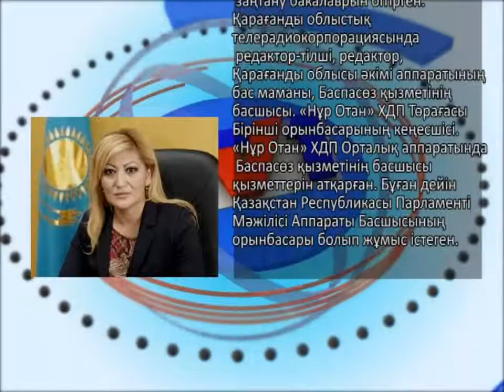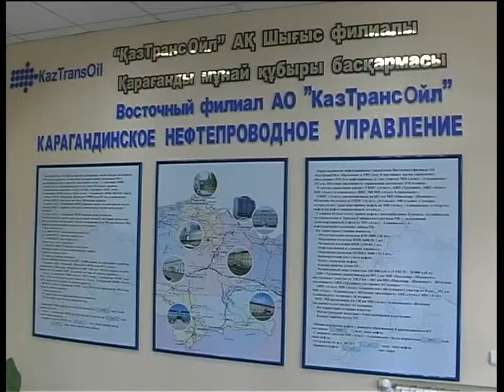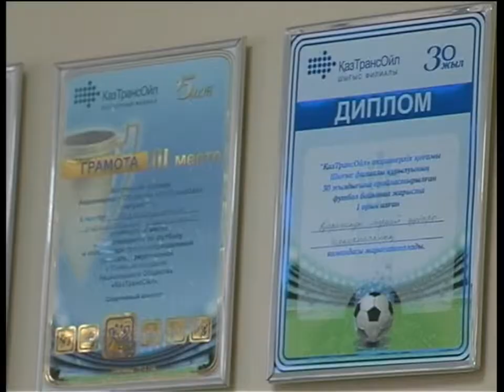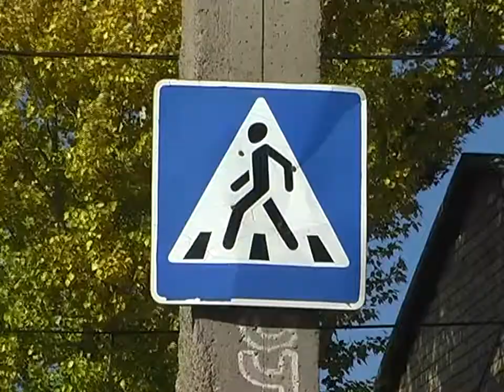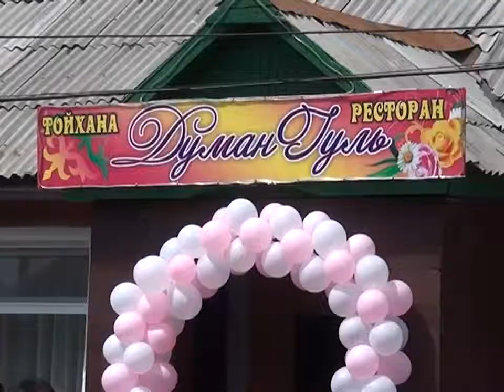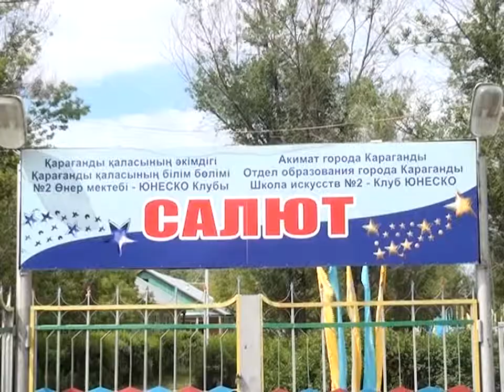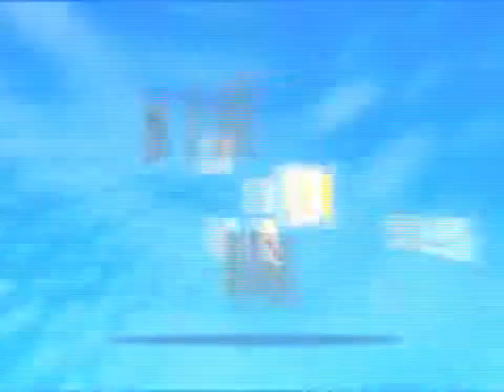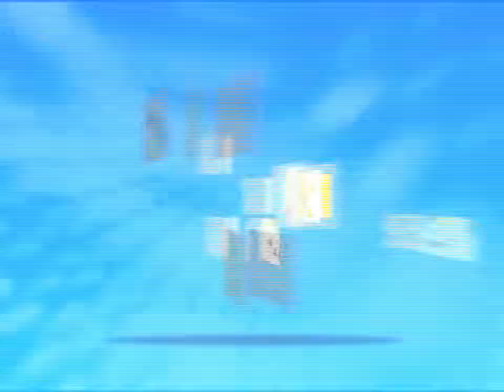Бірінші Қарағанды телеарнасының жаңалықтары - 10/06/2014